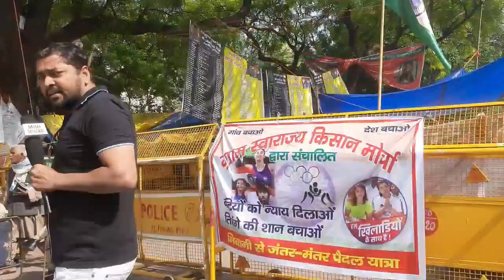क्या दिल्ली जंतर मंतर से गायब हो जाएगा वह OROP-2 का धरना?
Regarding intensifying the ongoing sit-in demonstration in Delhi from 20 February 2023 for not

accepting the demands of the jawans

Madam/Sir,

It is requested that our Sabka Sainik Sangharsh Committee Punjab, Haryana, Delhi, Uttar Pradesh and

Madhya Pradesh has been fighting for the rights of soldiers for the last 12 years and for this we have done

hundreds of protests including hunger strike.

Sir, on 14 November 2022, thousands of ex-servicemen from all over the country gathered at Jantar Mantar to protest for their demands, in which 24 unions of soldiers from all over the country participated and now on 20 February 2023, around 50,000 jawans and 87 jawans union gathered and demonstrated at Jantar Mantar, the sit-in protests is continuing continuously since 20th February at Jantar Mantar.

Sir, the following demands of our jawans should be fulfilled :-

(1). OROP: Sir, as the Central Government has issued a press release dated 23 December 2022, information has been given about the implementation of One Rank One Pension. In which it has been told that only the soldiers who have done color service and the soldiers who have come for pre-mature retirement before 01 July 2014 will be given the benefit of one rank one pension and the soldiers who have come on pre-mature retirement after 01 July 2014 will not be given the benefit of one rank one pension.

Sir, jawans never get premature retirement because their agreement is of 15 + 2 years, while officers agreement is up to 58 years and if officers take retirement before 58 years, then it is called premature retirement Sir, our demand is that all the jawans should be given the benefit of one rank one pension.
5, army officers come on pension at the age of 58 to 60 years, because of that officers should not get the benefit of one rank one pension, as the definition of OROP is that "soldiers should be sent on pension at the age of 32 to 40 years, therefore they should be given the benefit of One Rank One Pension"

Sir, when the media used to ask the army officers that if the army wants "one rank one pension" then why should it not be given to BSF, CRPF, ITBP etc.?? So army officers used to tell that our army soldiers are forcibly sent on pension at the age of 32 to 40 years, while the soldiers of BSF, CRPF, ITBP etc serve till the age of 60 years but army officers Never told that army officers also serve upto the age of 58 to 60 years, that's why army officers should not get "one rank one pension". But the surprising thing is that, when it came into force from 01 July 2014. Out of the money given for "one rank one pension", 60% to 70% of the money was given only to the officers! The surprising thing is that the total count of officers in the army is 3% and the count of soldiers is 97% !

Sir, you should understand that why do we need one rank one pension?? Sir, a young soldier has a maximum service of 17 years. If that jawan is enrolled at the age of 18, then he gets pension at the age of 35 years. If that young man becomes a father at the age of 25, then at the time of getting pension, his child's age is 10 years.

Now you look at an officer, an officer gets pension at the age of 55 years to 60 years, that means if the officer becomes a father at the age of 25, then at the age of 50 his son becomes a father and when the officer is at the age of 60 When he comes on pension, his grandson (son's son) is also 10 years old. Then there is 100% replacement of officers.

Now you tell, who has the right on OROP?? Whose son is 10 years old?? Or whose grandson (son's son) is 10 years old?? Sir, there is no arrangement for the replacement of an earning member in the family of Jawan. The issue of one rank one pension belongs to the soldiers, which has been hijacked by the officers and made a huge profit out of it. You should once check the increased pension of officers in "One Rank One Pension" and see how they are getting so much increase in their pension while they are actually not entitled for it. As per the definition of OROP as laid down in the parliamentary committee headed by Shri Koshiyari ji, only Jawan's deserve to get the OROP.